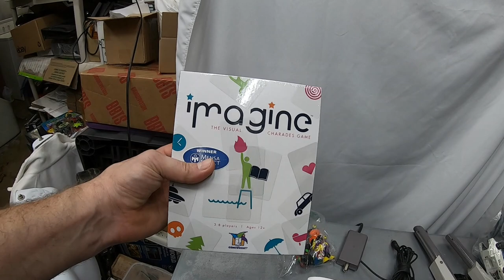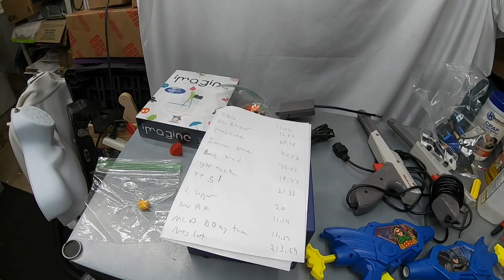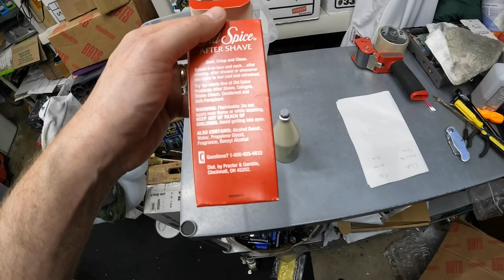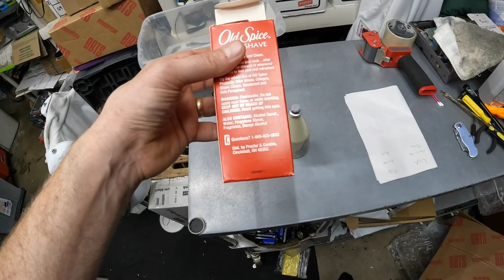I Forgot The Power Of Listing On eBay! What Sold On eBay!